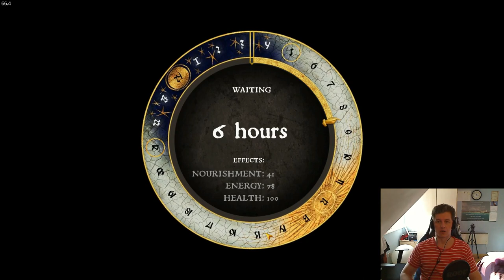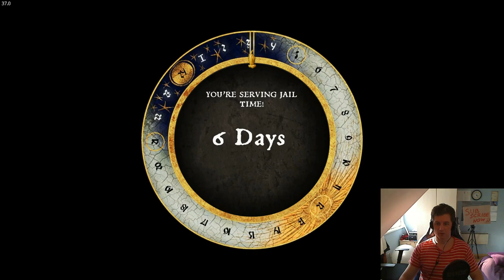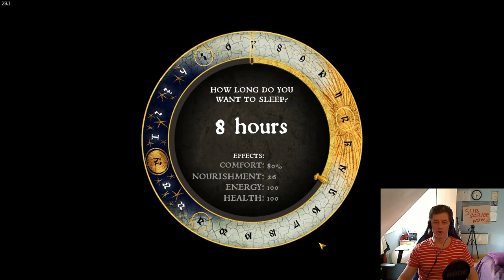Kingdom Come Deliverance - Breaking Bad #8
Serving Jail time...and more.